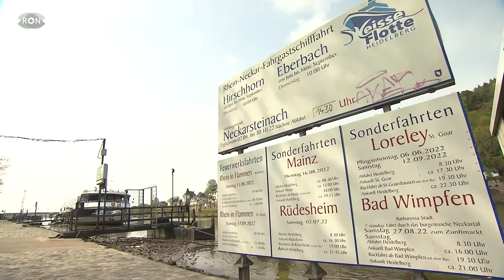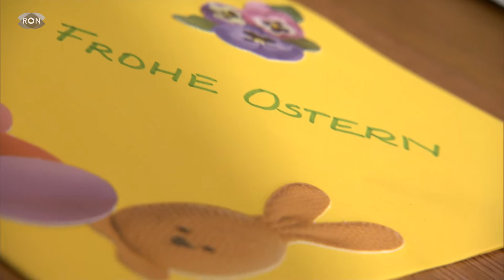Ostern in der RON-Region | RON TV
Wandern, Grillen oder Schiffstour? Ostern steht vor der Tür, und wir haben ein paar Tipps, wie ihr euer Wochenende verbringen könnt. Ob dazu auch das Wetter mitspielt, erfahrt ihr im Beitrag!